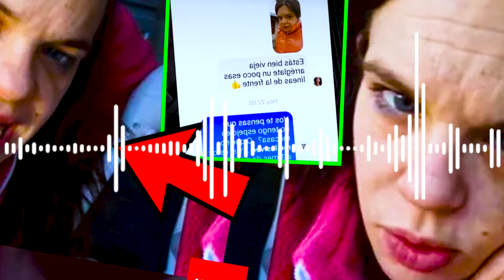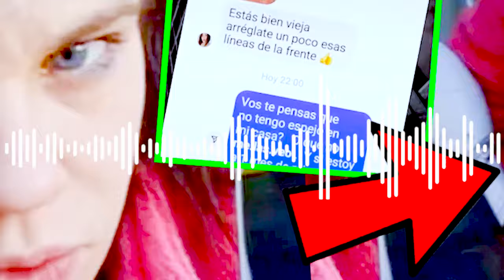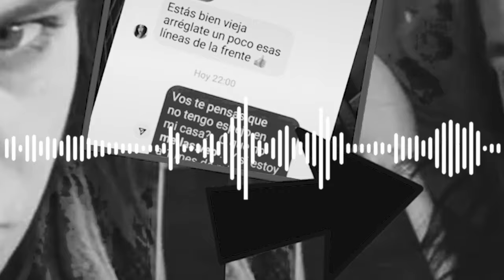Natalia Otero se defiende de usuaria que criticó su cambio físico: “Me pondré bótox”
Natalia Otero le respondió con todo a usuaria que la criticó por su físico y reveló que cuando llegue a Perú se pondrá bótox.